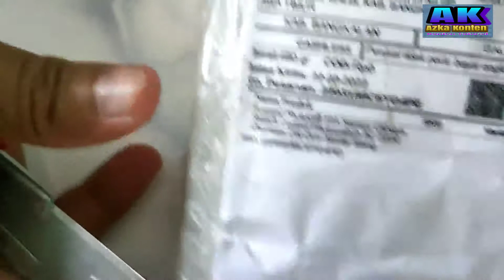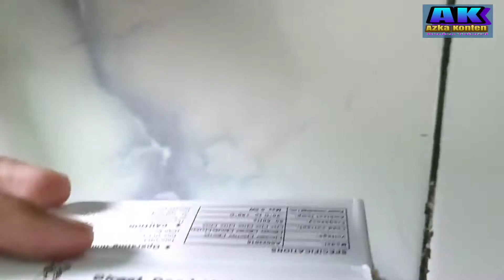Unboxing Saklar Otomatis Pake sensor matahari & Cara memasangnya